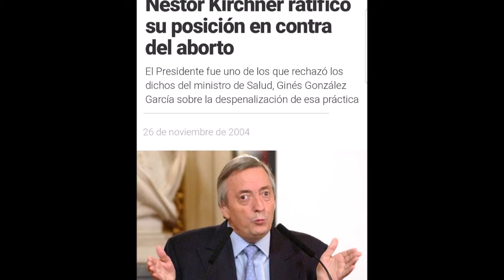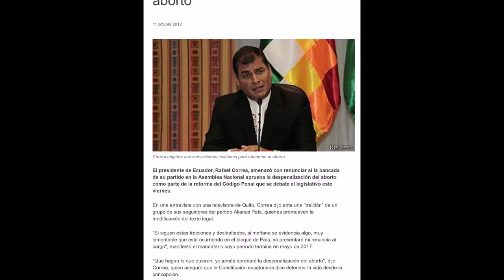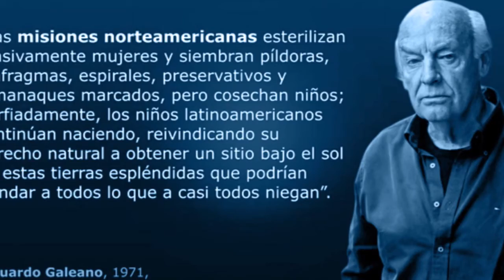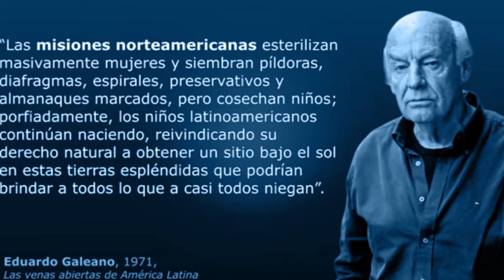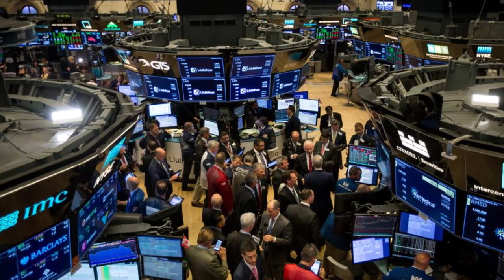Carta de un Profesor Peronista